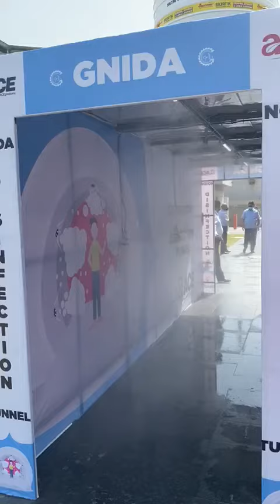व्यक्तियों के शरीर के सैनिटाइजेशन हेतु एक DISHINFECTION TUNNEL MACHINE का शुभारम्भ किया गया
ग्रेटर नोएडा प्राधिकरण , अपर मुख्य कार्यपालक अधिकारी , श्री दीप चन्द्र द्वारा प्राधिकरण कार्यालय में प्रवेश करने वाले लोगो /व्यक्तियों के सम्पूर्ण शरीर के सैनिटाइजेशन हेतु एक DISHINFECTION TUNNEL MACHINE का  शुभारम्भ किया गया |